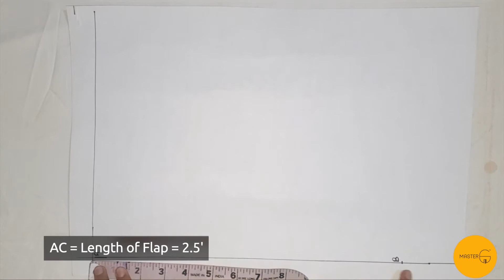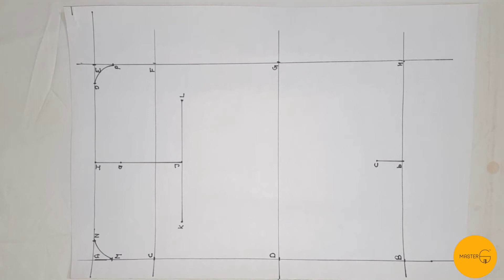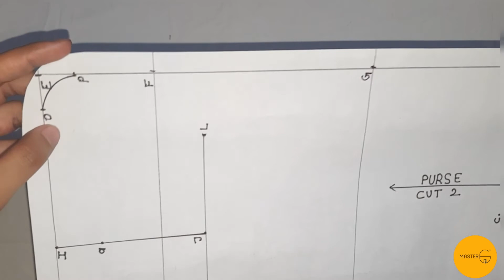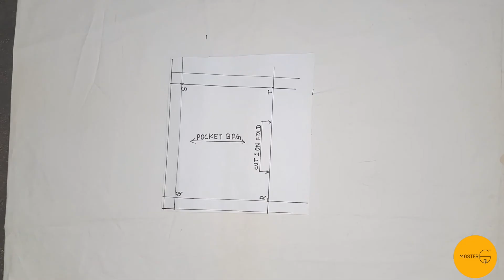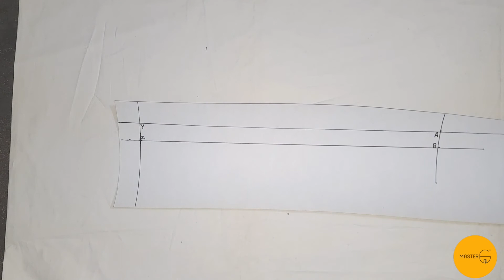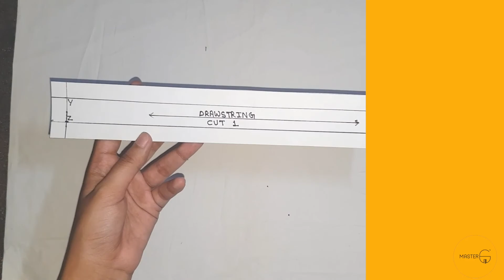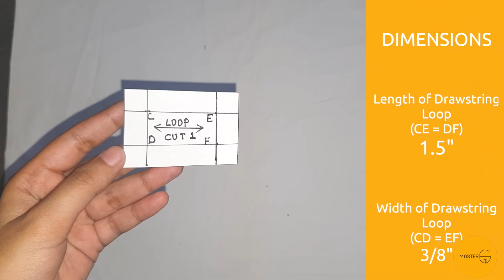How to make a Purse - Part 1 - Pattern Making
In this series, learn how to make a Purse!

If you have not sewn one before, then don't worry. Sadaf’s step-by-step guide will help you conquer your fear!